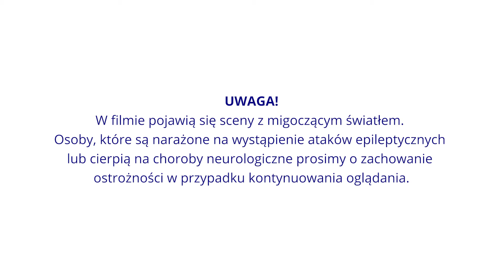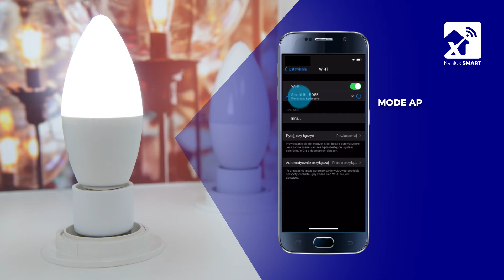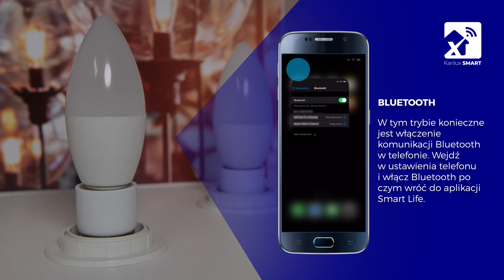Kanlux SMART - Parowanie źródła światła za pomocą trybu Mode AP i Bluetooth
SMART - i dom pod kontrolą! Steruj nim przez smartfona, gdziekolwiek jesteś! Dla Twojej wygody i bezpieczeństwa stworzyliśmy inteligentne rozwiązania, które uruchomisz samodzielnie w kilka chwil. Zobacz, jakie to proste!

Pracujesz w branży oświetleniowej? Remontujesz dom albo mieszkanie? Ten kanał jest dla Ciebie. Znajdziesz tu ciekawostki z sektora oświetleniowego i porady od specjalistów marki Kanlux.